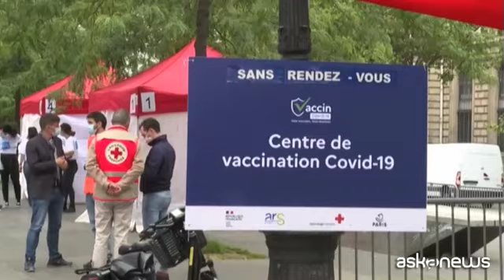Instagram e TikTok, nuova strategia social di Macron sui vaccini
Roma, 5 ago. (askanews) - Domande e risposte al presidente della Repubblica francese, Emmanuel Macron, che sposa sempre più una strategia social su piattaforme per giovani, come Instagram (2,6 milioni di followers) e TikTok (2,2 milioni di followers), per fare chiarezza sulle nuove disposizioni anti-Covid e la campagna vaccinale in Francia.
"Una nuova domanda: sarà necessaria una terza dose di vaccino?", esordisce nell'ultimo video pubblicato il 5 agosto.
Polo bianca o blu, ma anche in t-shirt nera, nei suoi video annunci su Instagram e TikTok (sono gli stessi ripostati) il presidente più giovane di Francia con i suoi 43 anni, diventa virologo e politico allo stesso tempo:
"Questi famosi anticorpi, quando si è immunocompromessi, quando si ha una certa malattia, quando si è vecchi e più vulnerabili, si perdono più facilmente, ed è stato ora stabilito che per combattere il virus si facciano dei richiami, sarà probabilmente necessario fare una terza dose, non per tutti subito, ma almeno per i più vulnerabili e anziani".
Nei video precedenti Macron ha parlato dell'eventuale uso obbligatorio della mascherina al rientro in classe o del pass sanitario. In un altro video ha risposto alla domanda se si era vaccinato lui stesso: "Sì, mi sono vaccinato, ho fatto una dose di Pfizer il 31 maggio scorso".
E ricorre anche all'ironia per bacchettare i suoi follower se pongono domande irriverenti, come "se mi vaccino divento un titano?", o se chiedono perché indossa una maglietta invece di un'altra.